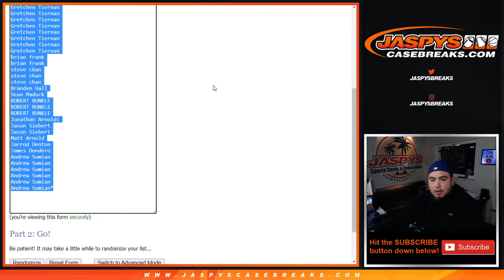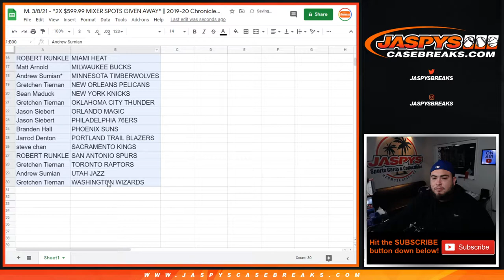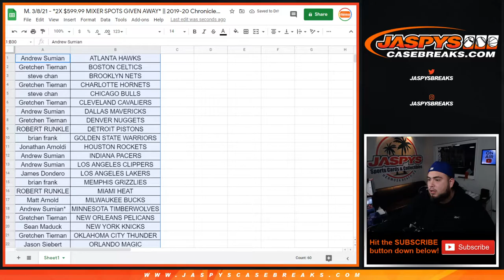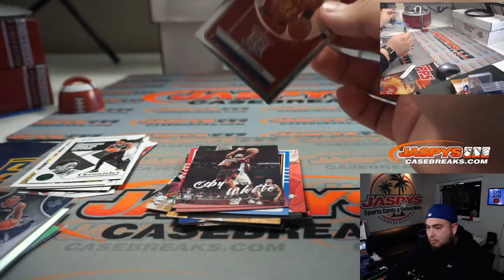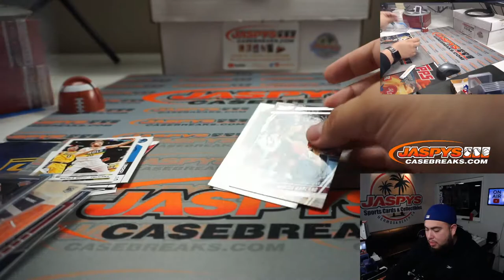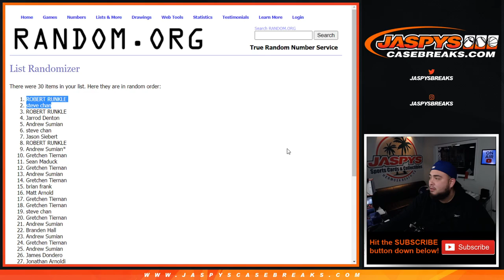M. 3/8/21 - *2X $599.99 MIXER SPOTS GIVEN AWAY* || 2019-20 Chronicles BK Hanger RT #23